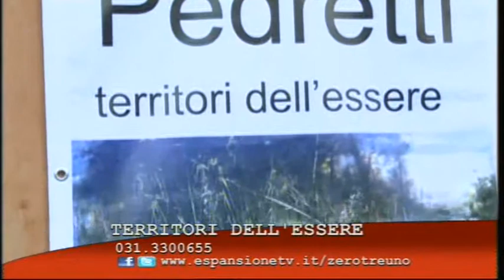Intervista Pedretti ETv 19-4-12.mov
Como - 19 aprile 2012 | La brava e bella Roberta Pagnetti ha intervistato il Maestro Antonio Pedretti per la trasmissione ZeroTreUno dell'emittente regionale EspansioneTv in occasione della mostra al palazzo del Broletto di Piazza Duomo e alla MAG di Via Vitani 31 a Como.